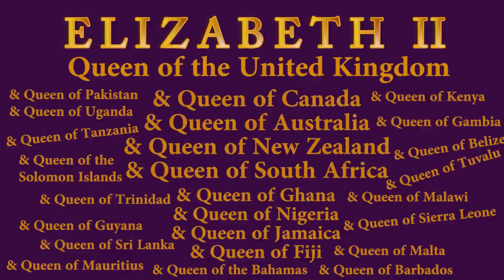How many countries does Queen Elizabeth rule?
The British monarch is still "head of state" of a bunch of countries, including Canada. But what does this mean and how did it happen?